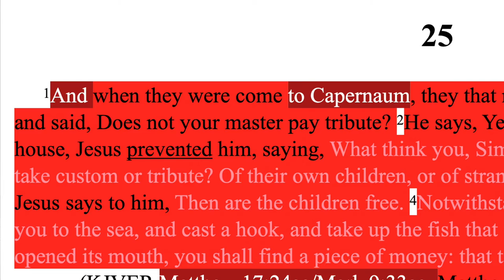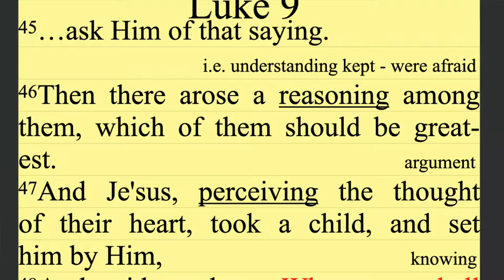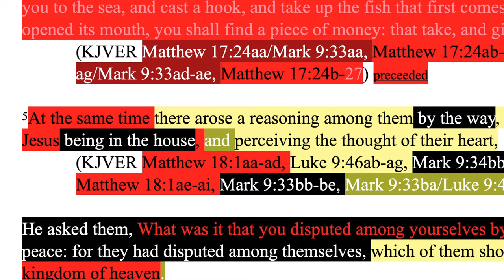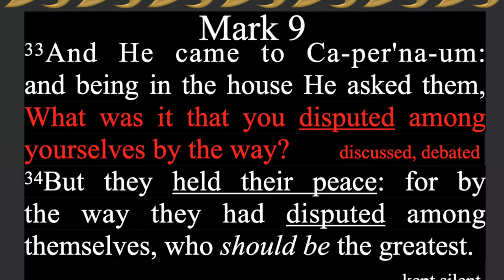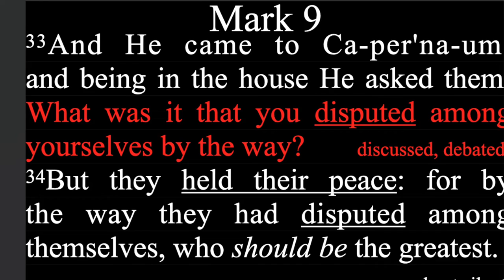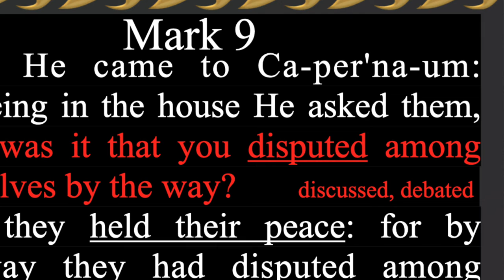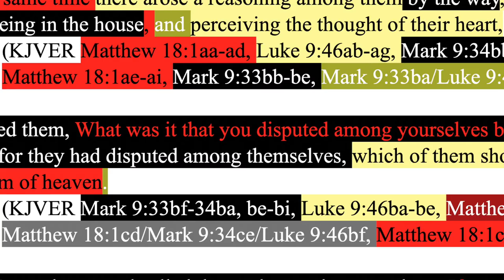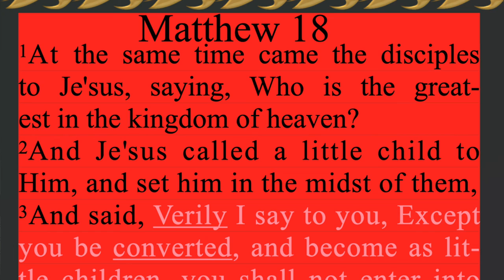364. Dispute About Which of the 12 Will Be Greatest. Matthew 18:1, Mark 9:33-34, Luke 9:46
Matthew 18:1, Mark 9:33-34, Luke 9:46 combined.

JESUS

Harmonized by ________________

Backup sites:

Internet Archive
Rumble